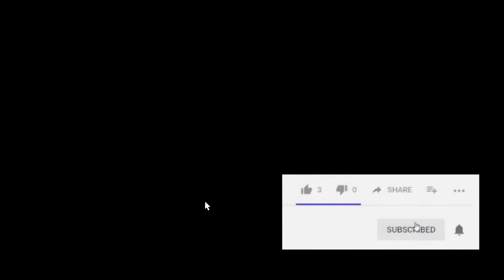Dont watch if you have acrophobia | Kill it with fire #1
Kill It With Fire is a first-person action game about hunting spiders and causing collateral damage.